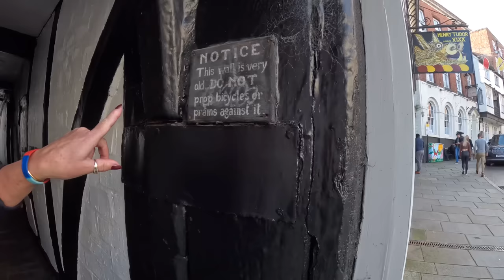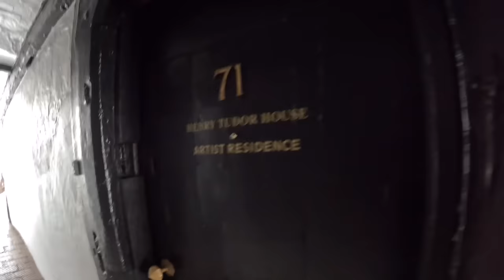You NEED To Visit Shrewsbury- What An Amazing Beautiful Town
In this episode we have a wonderful bus ride into the charming town of Shrewsbury, what a stunningly beautiful town to visit, there is so much to see and do, we absolutely recommend this beautiful place